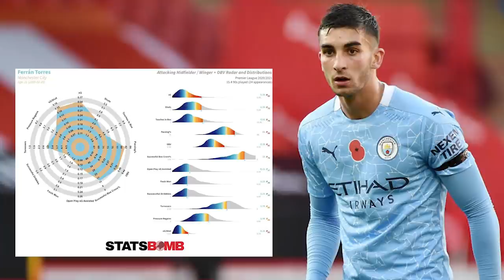Ferran Torres Signs for FC Barcelona | Bio, Strengths, Weaknesses, Price, Best Fit, and More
Ferran Torres is now a player for FC Barcelona, coming from Manchester City for €55M + €10M in variables. Before he settles in, there are a few questions to be asked. Where will he fit? Why was City willing to let him go? Is he worth his price tag? What happened at Valencia? We'll answer all those questions and a few more!